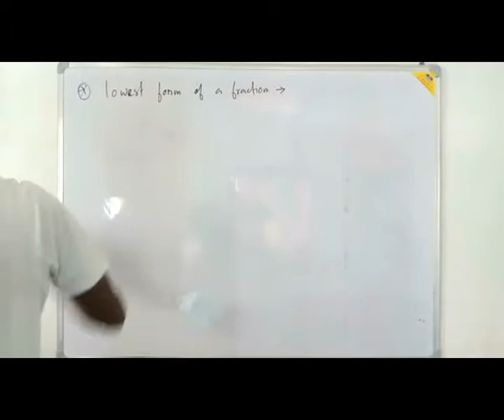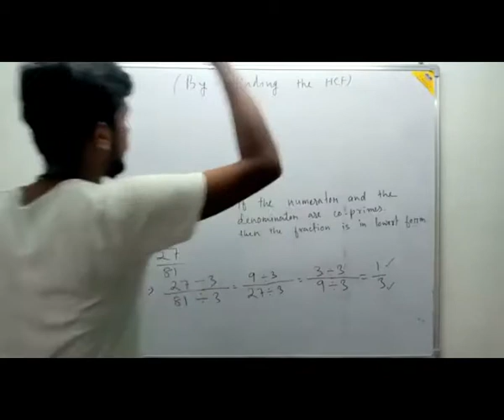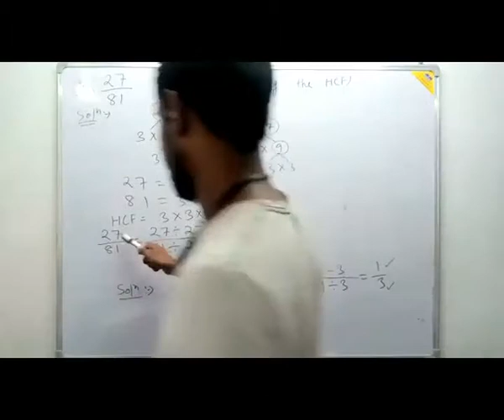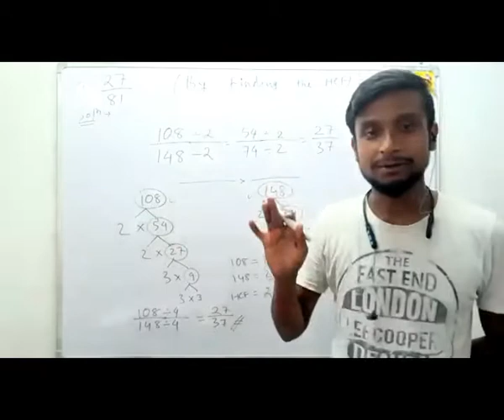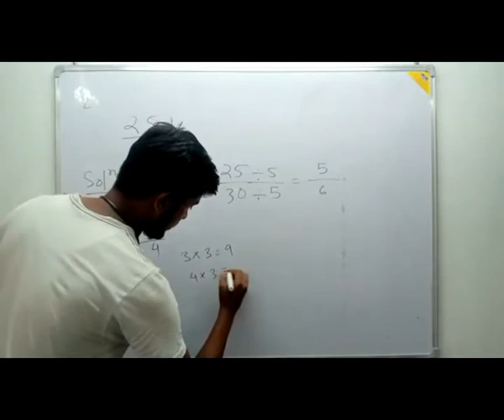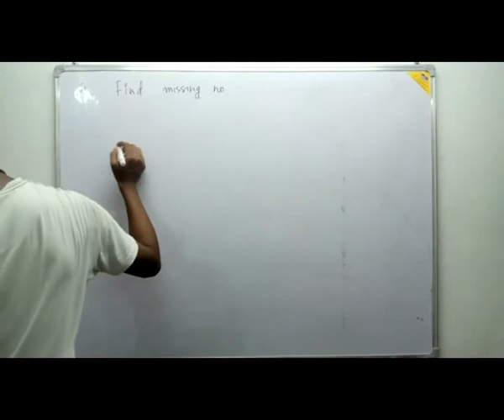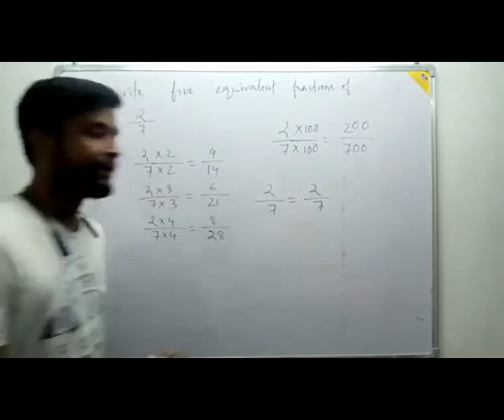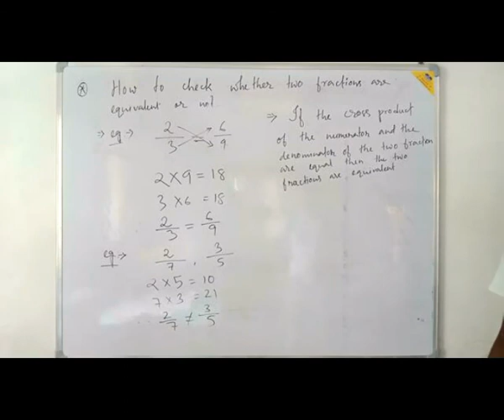Class 5, Live class , Fraction,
Finding Equivalent Fractions, Lowest form of fraacction